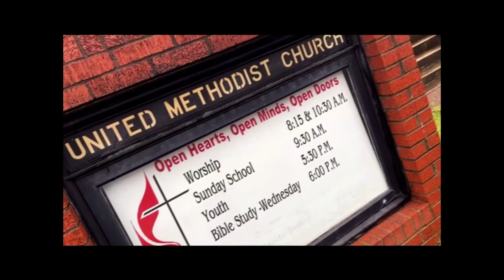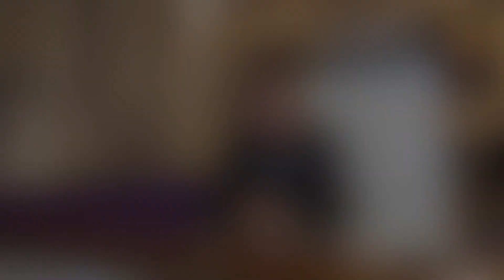Mid-Week Devotional 48